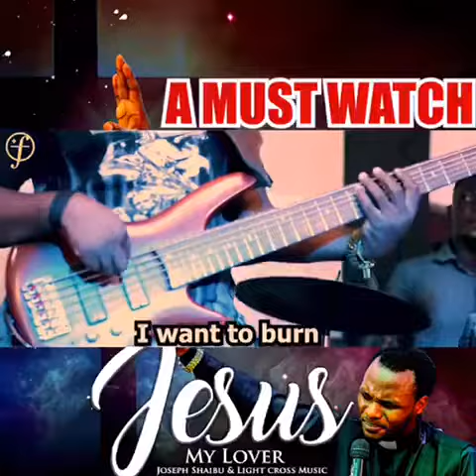I hope we were able to burn and slave for Jesus in our service today ?